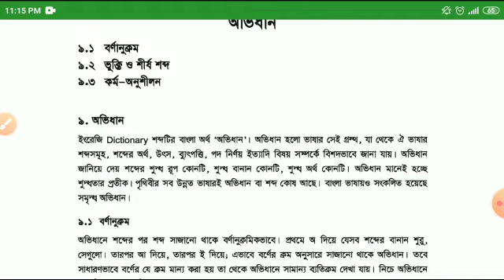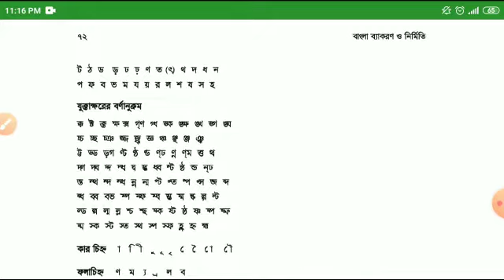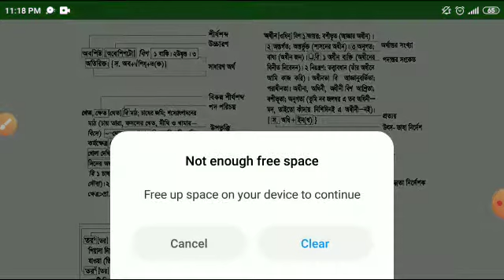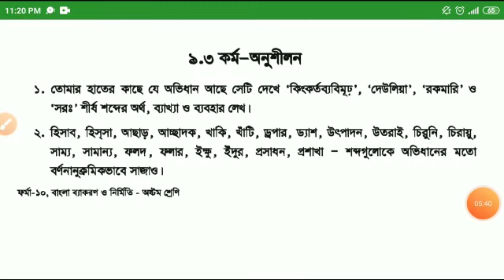Class 8 বাংলা ২য় ৯ম পরিচ্ছেদ অভিধান